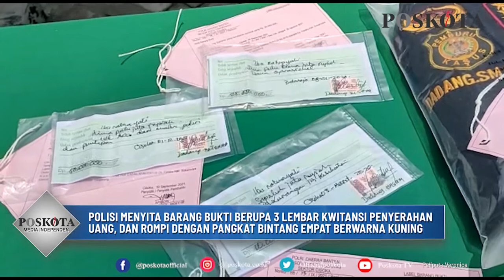JENDRAL GADUNGAN TIPU CALON ANGGOTA POLISI HINGGA RATUSAN JUTA RUPIAH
TANGERANG, POSKOTA.CO.ID - Seorang Purnawirawan Tentara Nasional Indonesia (TNI) gadungan di ciduk anggota Reskrim Polsek Cisoka.

DS yang mengaku seorang purnawirawan TNI berpangkat jendral di tangkap polisi lantaran melakukan penipuan terhadap RA, warga Desa Parahu, Kecamatan Sukamulya, Kabupaten Tangerang.

Kapolresta Tangerang, Kombes Pol Wahyu Sri Bintoro mengungkapkan, pelaku DS mengaku dapat membantu korbannya untuk masuk menjadi seorang anggota polisi. Namun, DS meminta korbannya untuk menyiapkan sejumlah uang.

"Pelaku ini minta Rp 300 juta kepada korban untuk menjadikan anak korbannya seorang anggota polisi," katanya Kamis (7/10).

Karena temakan oleh janji DS yang mengaku seorang purnawirawan berpangkat Jendral, akhirnya korban memberikan sejumlah uang.

"Pertama pelaku minta untuk biaya administrasi sebesar Rp 50 juta, kemudian kembali meminta sejulah uang sebanyak 4 kali dengan total uang yang diberitakan Rp 100 juta," ujarnya.